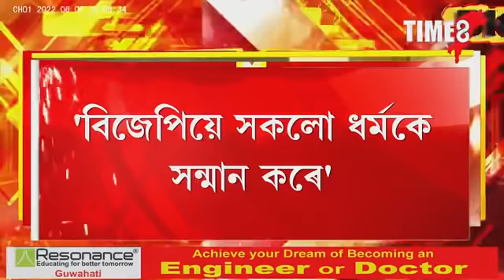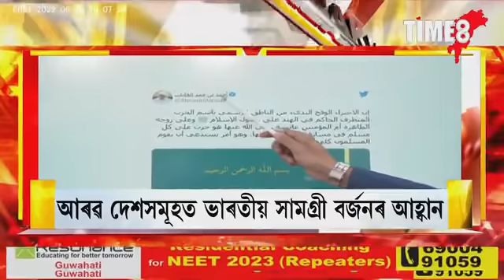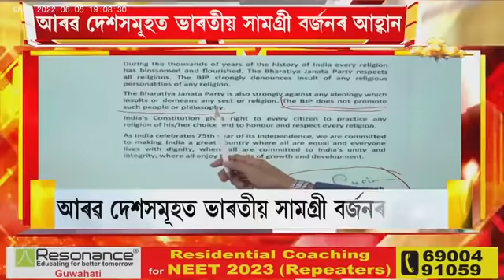নুপুৰ শৰ্মাৰ বিৰুদ্ধে শাস্তিমূলক ব্যৱস্থা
আৰৱত ভাৰতক বৰ্জনৰ আহ্বানৰ পাছতেই নুপুৰ শৰ্মাৰ বিৰুদ্ধে মাত মাতিলে বিজেপিয়ে। হজৰত মহম্মদক অপমান কৰাৰ অভিযোগ নুপুৰ শৰ্মাৰ বিৰুদ্ধে। আৰৱ দেশসমূহত ভাৰতীয় সামগ্ৰী বৰ্জনৰ হুংকাৰ।